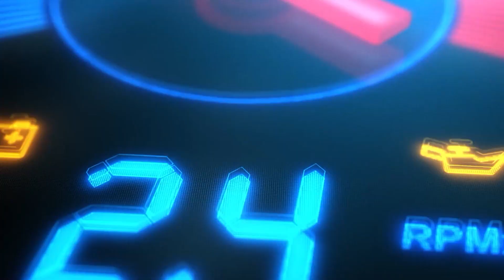Thượng Lộ Bình An 🚗 08/25/22 P4 | Có bao nhiêu cấp bậc lái tự động của xe đời mới